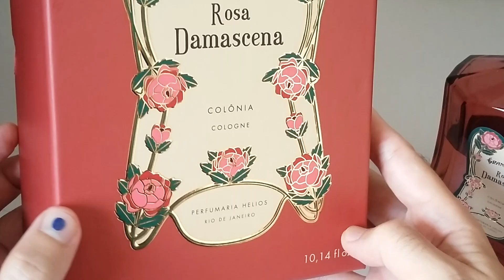ROSA DAMASCENA | GRANADO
Resenha da colônia Rosa Damascena, de Granado.